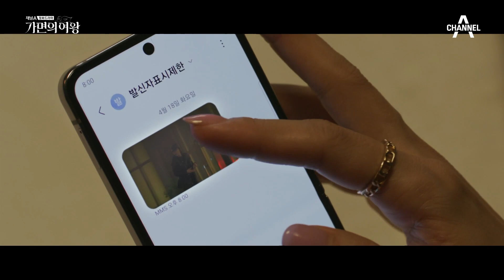＂사실.. 나 어제 호텔에 다시 갔었어＂ 출처불명의 문자를 받고 멘붕 온 네 친구들?!♨ | 가면의 여왕 12 회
갑작스런 이정진의 죽음! 과연 범인은 누구?
김선아가 이정진을 재우고 난 후
다음날 새벽에 다시 호텔에 돌아간 이유는?

채널A 월화드라마 '가면의 여왕'
매주 월화 밤 10시 30분 방송